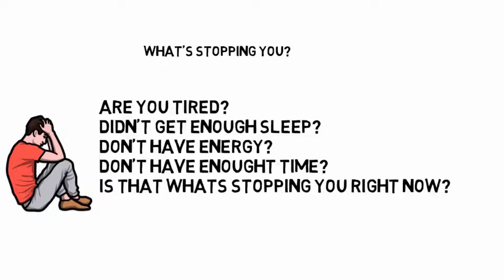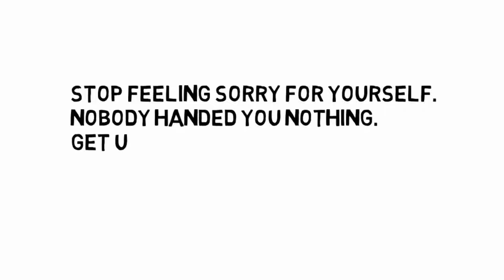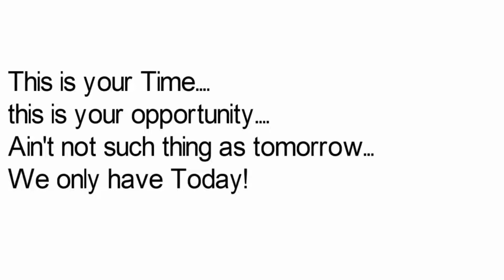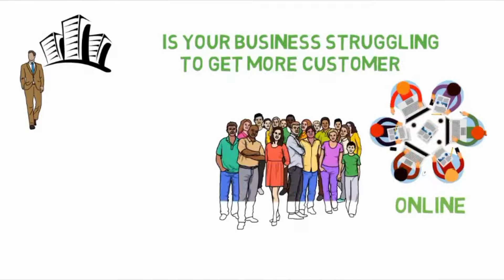Whiteboard Animation Videos|Whiteboard Animation Script Ideas|Videoscribe Tutorial|Doodly Animations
A whiteboard animation video is a fun and creative way to share your ideas. It helps to engage your audience effectively. This video along with a complete playlist will give you a variety of ideas for whiteboard animation. You can make whiteboard animation videos on different topics like finance, crypto, YouTube channel. For whiteboard animations, you can use different types of paid or free software like sparkol videoscribe, doodly etc.
You can have whiteboard animation script ideas here and can also make Whiteboard Animation Motivational Video.

Whiteboard animation
whiteboard,
whiteboard finance,
whiteboard crypto,
whiteboard animation video,
whiteboard animation ideas,
whiteboard animation channel ideas,
whiteboard animation video ideas for YouTube,
animation,
ijaz ali whiteboard animation,
digital kasur,
videoscribe,
videoscribe tutorial,
videoscribe animation,
videoscribe animation video,
animation video ideas,
whiteboard video ideas,
Creative ideas
sparkol videoscribe
Doodly Animations
Whiteboard Animation Script Ideas